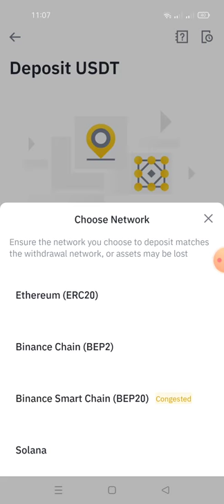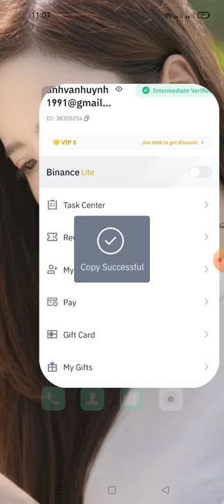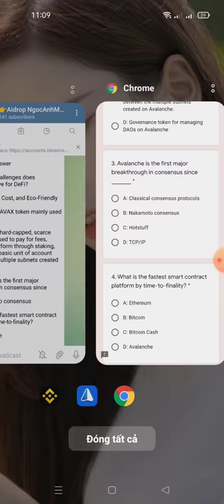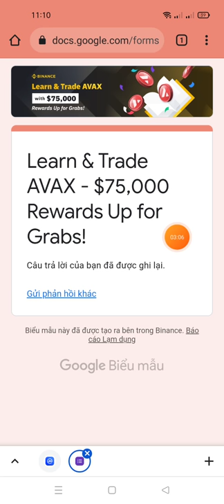airdrop hướng dẫn tham gia Binance Learn & Trade ăn chia tổng poll 75.000 Token AVAX từ sàn binace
🎉 ​​Binance Learn & Trade AVAX
🎫 Reward Pool: $75,000 AVAX
✍ Trade 10 AVAX Buy/Sell or more in the Eligible

✓ Enter Binance UID
✓ Submit Quiz Answer

📝 All Quiz Answer

Q: What big challenges does Avalanche solve for DeFi?

Ans: Fast, Low Cost, and Eco-Friendly

Q: What is the AVAX token mainly used for?

Ans: Avax is a hard-capped, scarce asset that is used to pay for fees, secure the platform through staking, and provide a basic unit of account between the multiple subnets created on Avalanche.

Q: Avalanche is the first major breakthrough in consensus since

Ans: Nakamoto consensus

Q: What is the fastest smart contract platform by time-to-finality?

Ans: Avalanche

Q: How many nodes can participate as full, block-producing validators on Avalanche blockchain?

Ans: No limitation on validating nodes. Can scale to millions

Q: What kind of custom blockchains can you launch on Avalanche, public or private?

Ans: Both